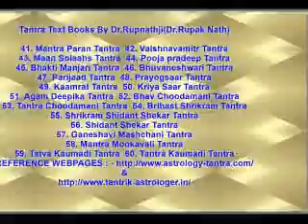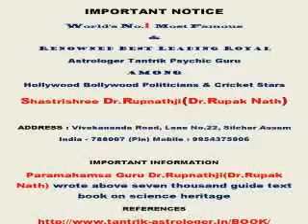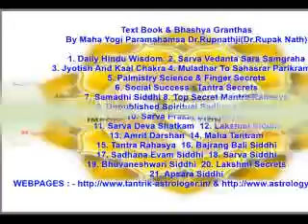Famous Astrologer Tantrik Palmist Vastu Samrat Best Astrology Tantra Palmistry Vastu raj gaytri jyot